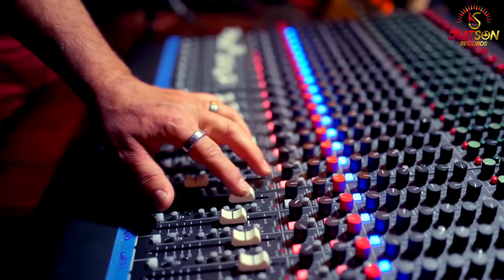Urban Bolliyaan | Rahul Soni | (Official Video) | New Punjabi Song 2024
"Katson Records" Presents New Punjabi Song Of 2024 "Urban Bolliyaan" For Any Kind Of Celebrations, Sung By "Rahul Soni". So, Get Ready To Dance & Sing Along As We Turn Every Party Into A Vibrant & Unforgettable Celebration.

Song Name : Urban Bolliyaan
Singer : Rahul Soni
Label : Katson Records
Lyrics & Composer : Ankyy
Recording : Sash Studio, Sydney.
Special Appearance : Gautam Kapil
DOP : Sukhmander Bathinda & Pali Sarai
Editor & Colorist : Amar Nimana
Publicity Design : Odeon Graphics
Manager : Rohit Soni
Produced By : Sanjoli Soni

Artist's Social Media Account Links To Follow -

Follow Katson Records Through Following Links -

Following Are The Lyrics Of The Song -

Ni Tu Bann Thann Aayi Aain, Club Vich Ni,
Jean Naal Paake Ni Tu, Heal Nachdi,
Munde Tere Pichhe, Daru Pee Gaye Lakhaan Di,
Karno Shikaar, Ni Tu Kithe Hatt Di.

Aari Aari Aari, Aari Aari Aari,
Tu Alladh Punjabi Goriye, Punjabi Goriye,
Launi Jatt Ne Aa, Tere Naal Yaari,
Ni Aa Ke Kudey Beh Ja Car Ch,
Beh Ja Car Ch, Rakhi Khol Ke Main,
Tere Layi Baari, Tu Aake Kudey Beh Ja Car Ch,

Ho Charche Charche Charche,
Charche Charche Charche,
Tu Charche Karaa Te Jadd De,
Karaa Te Jadd De, Rakhaan Tere Layi,
Najaiz Kudey Asla,
Tu Parchey Pawaa Te Jatt Te,
Pawaa Te Jatt Te, Rakhaan Tere Layi,
Najaiz Kudey Asla,

Ho Yarraan Da Si Yaar,
Kudey Ni Hun, Tere Pichhe Rehanda,
Yarraan Da Si Yaar,
Tu Daaru Waangu Chadhey Jatt Nu,
Chadhey Jatt Nu,
Hun Mehfilaan Ch, Kithe Pattu Behanda,
Chadhey Jatt Nu,
Tu Daru Waangu, Chadhey Jatt Nu.

Ho Naare Naare Naare, Naare Naare Naare,
Tu Dass Maithon Ki Mang Di, Ki Mang Di,
Soni Paani Waang, Note Taithon Waare,
Tu Dass Maithon Ki Mang Di.

Ho Thaane Thaane Thaane,
Thaane Thaane Thaane,
Ni Mirja Aa Jatt Ajj Da, Jatt Ajj Da,
Ni Tere Panje Veer, La Doon Main Tikaane,
Ni Mirja Aa Jatt Ajj Da.

Ho Shava Shava Shava, Shava Shava Shava,
Ni Munde Da Viaah Goriye, Viaah Goriye,
Ta Hi Bolli Utte Bolli, Kudey Pawaan,
Ni Munde Da Viaah Goriye.

Nachhdi Nachhdi Nachhdi,
Nachhdi Nachhdi Nachhdi,
Tu Nachhdi Na Vichh Vajj Ji,
Vich Vajj Ji, Fer Kahin Na Tu,
Velli Nu Aa Jachh Gi,